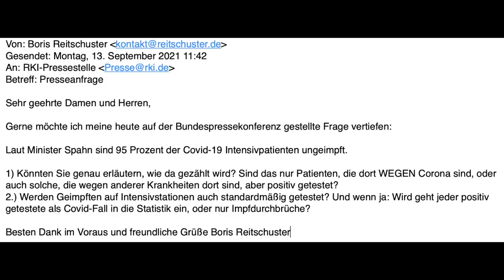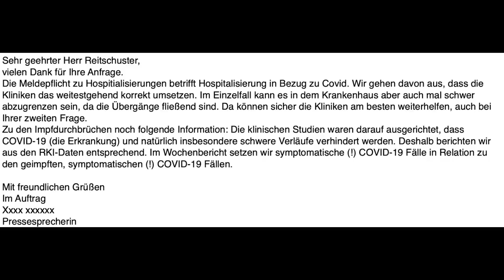Sind die "95 Prozent Ungeimpften unter Corona-Intensivpatienten" ein Taschenspielertrick von Spahn?